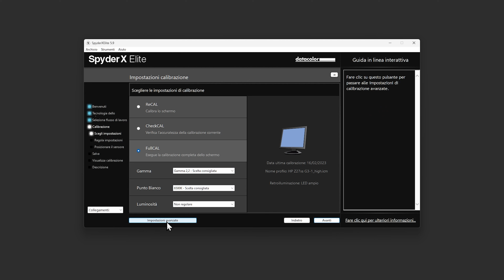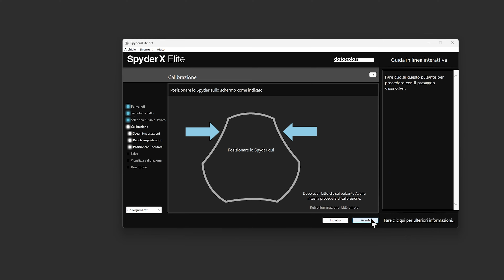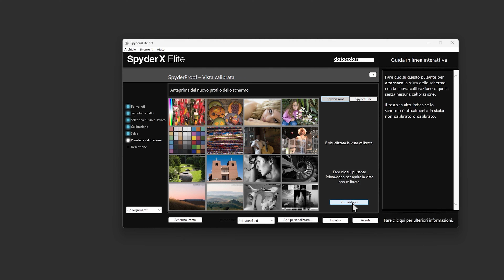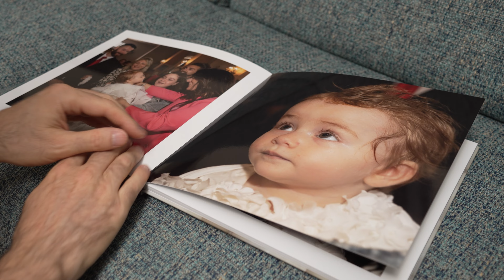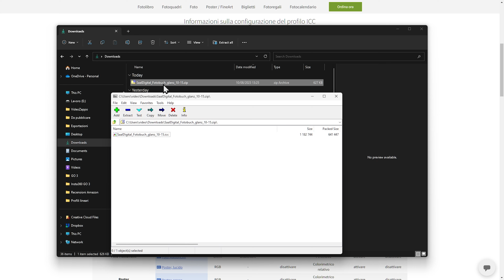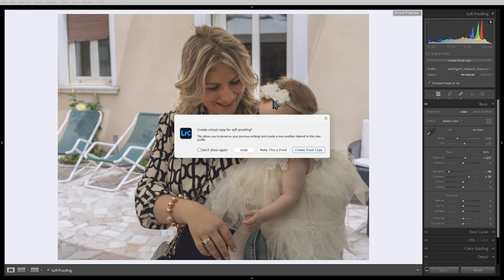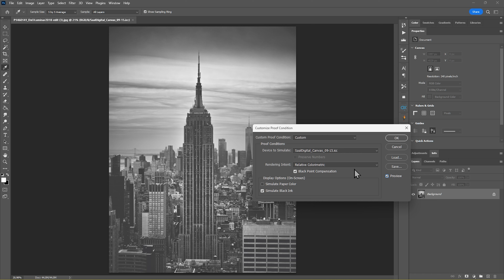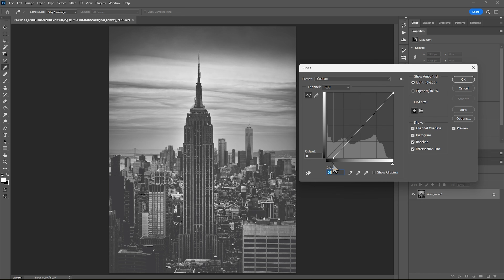Come CALIBRARE il Monitor per usare i Profili ICC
Saal ti offre uno sconto speciale: TUTTI i prodotti a metà prezzo!

Non sai quanti mi chiedono come installare i profili ICC che Saal Digital fornisce per tutti i suoi supporti di stampa. Alla mia domanda: “hai calibrato il monitor?” la risposta è quasi sempre “no!”. Per capire come verrà stampata la nostra fotografia è fondamentale calibrare il monitor e capire cosa sono e cosa fanno i profili ICC…

📝 Saal ha modificato la pagina del download dei profili ICC, quella che vedi nel video è diversa ma i contenuti sono gli stessi. Se desideri scaricare tutti i profili disponibili li trovi qui

0:00 Intro
0:58 Cos'è la gestione colore
2:11 Cos'è un Profilo ICC
3:05 Gamut e Spazio Colore
4:00 Soft Proofing: pre-vedere la stampa fotografica
6:12 Come calibrare il monitor per la Fotografia
10:03 Come usare i Profili ICC
14:55 Profili ICC CMYK
17:00 Come salvare le fotografie per la stampa

⚙ _*Vetrina Amazon*_ Trovi solo attrezzatura fotografica e per videomaking selezionata e che ho provato personalmente 😏